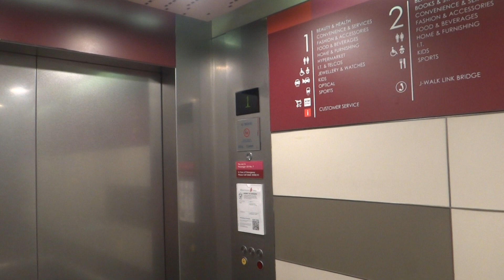IMM Building, Singapore - Schindler 5400 AP Traction Elevator [D-Line]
This was a later addition to the building after it became more of a general shopping centre. When IMM first opened it was more like a wholesale retailer (similar to what Costco and Warehouse Club offered) with ample warehouse space.

Technical Specifications :
Floors served : 1 to 3, 5
Capacity : 22 persons/1500 kg
Manufacturer : Schindler
Model: 5400 AP
History : Replacement unit, previously Toshiba